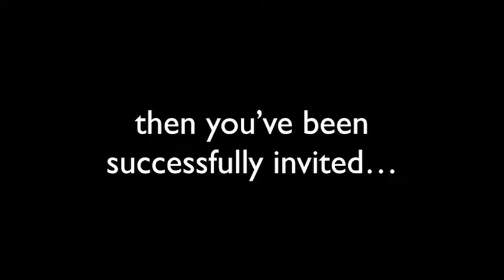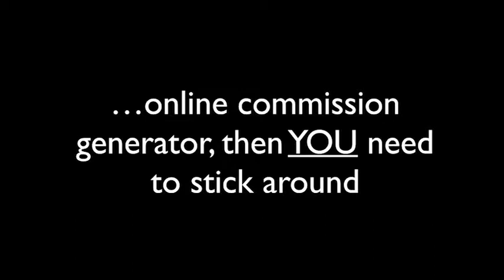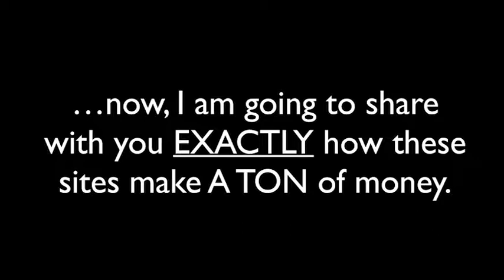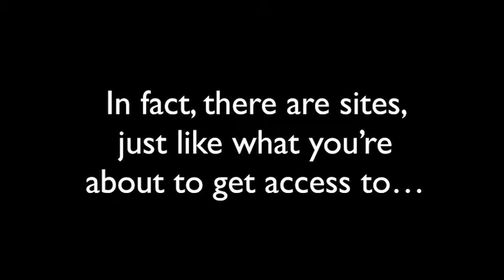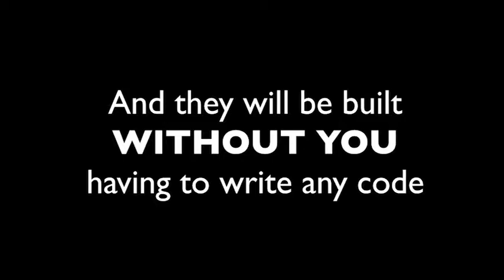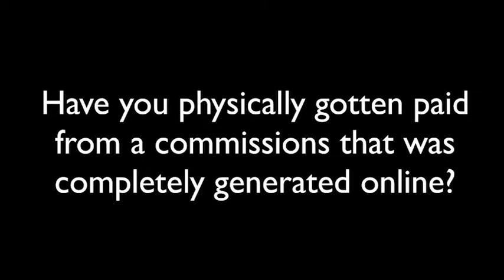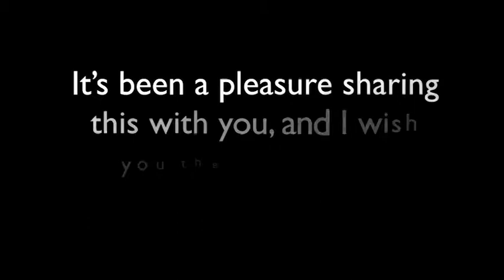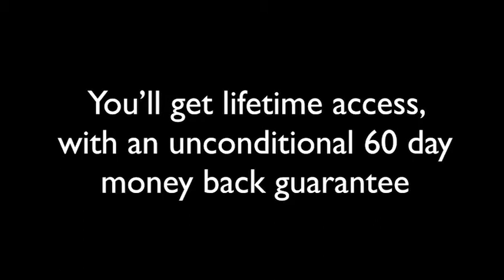How To Get Viral Traffic Viral Video Traffic Is The Holy Grail Of Internet Website Traffic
Tap into this 70 BILLION dollar traffic source for FREE?Get a piece of this 70 billion dollar traffic juggernaut? What if you could tap into the world's largest FREE traffic source on earth, and put YOUR ADS in front of it? But this isn't just any regular, rehashed traffic. No! this is the HOLY GRAIL of traffic. VIRAL TRAFFIC. Viral Traffic is the most powerful because you get OTHER PEOPLE to share your content for you, and drive traffic, without them ever knowing it.

Make OTHER PEOPLE drive you thousands of visitors for FREE
Leverage OTHER PEOPLE and GO VIRAL. Siphon Unlimited Viral Traffic From OTHER PEOPLE. If you're a true entrepreneur, you'll know that leveraging other people's efforts is the key to success and achieving massive wealth. That's why my friend Matthew built a new software system that does this for you. Literally, you just have to plug in the hottest viral videos and YOU WILL get traffic. And if your video goes VIRAL? Well, there's no telling how much traffic you could it.

viral videos this week,
viral videos youtube,
viral videos 2018,
viral videos hot,
viral videos facebook,
viral videos youtube,
viral videos download,
free viral traffic generator,
viral traffic app,
viral traffic software,
viral traffic definition,
viral traffic dominator,
your viral traffic,
viral traffic app premium,
viral links,
Top 100 videos,
top 100 videos 2018,
best videos of the year,
best videos of 2018,
viral videos,